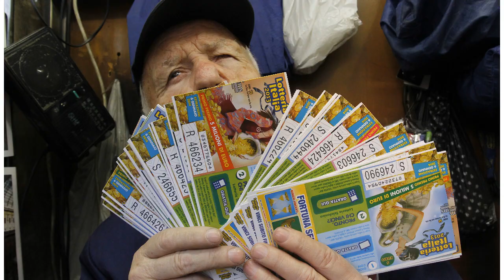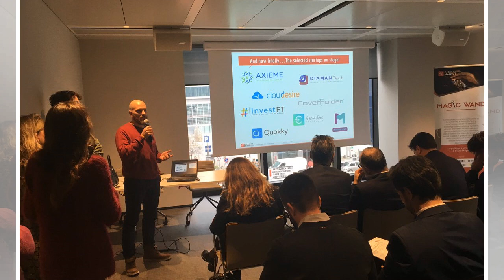Ho vinto un milione alla Lotteria ma lo Stato si tiene il 12 per cento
Biagio Vigna cha messo subito la faccia. Non ha voluto nascondere il suo volto: ha vinto un milione...